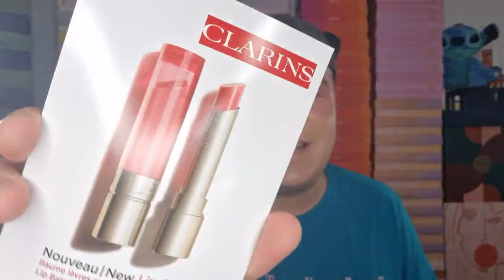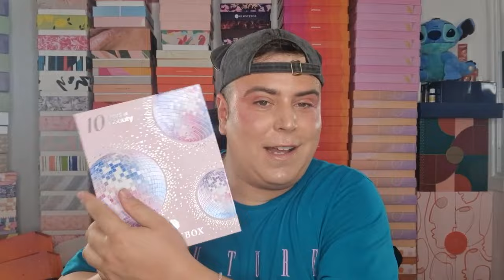CONSIGUE GRATIS TUS MUESTRAS + MI COLECCIÓN DE MINIATURAS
Puedes comprar a través de mis enlaces estas cajas:
Degustabox:
MI CODIGO EN BODYBOX: JAYKUP (regalo extra incluido, deben ser compras superiores a 18€)